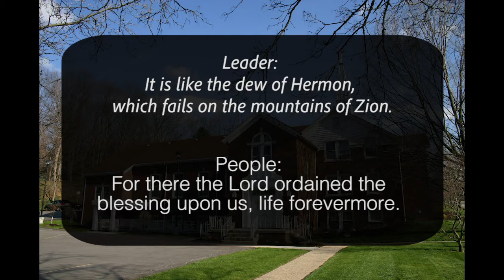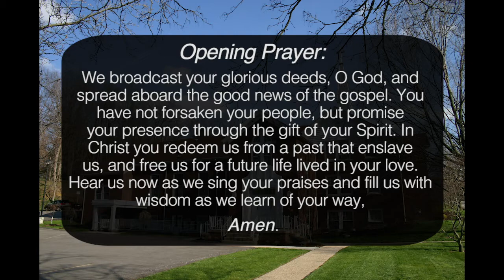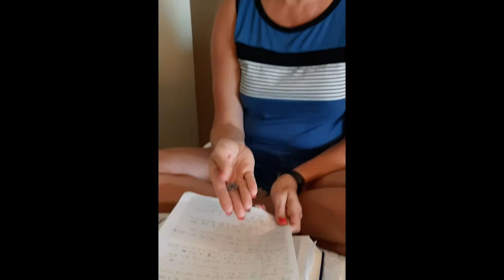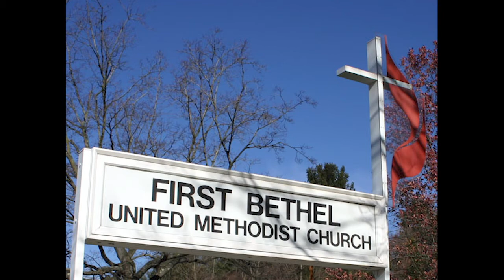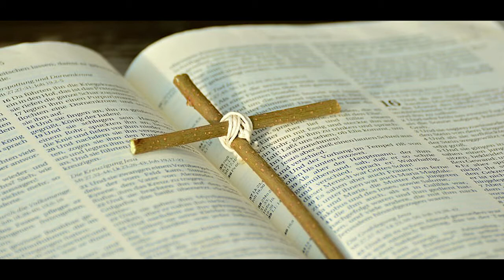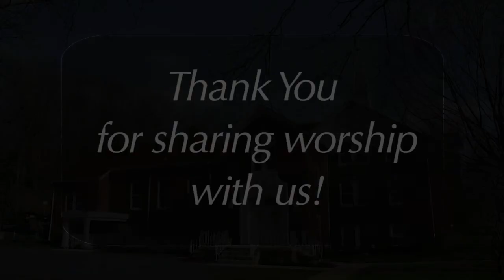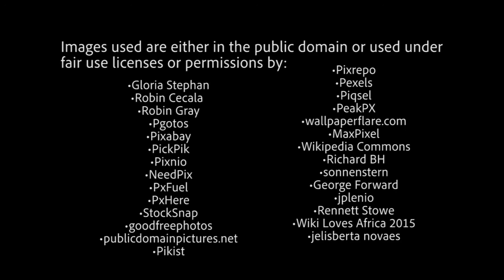Worship: First Bethel United Methodist Church (8-16-2020)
• Join First Bethel United Methodist Church with the Rev. Judy Winston Thomas as we celebrate worship on Sunday, August 16, 2020.

Jesus Loves the Little Children
By: Clare Herbert Woolston
Performed by:
Campbell Family
Song #: 3110834

Lord Listen to
Your Children
by: Ken Medema

Performed by:
Sam Campbell
Linda Graney
Keith Swan
song #: 22829

Be Thou My Vision
by: Eleanor Henrietta Hull,
Keith Getty, Kristyn Getty,
Mary Elizabeth Byrne

Performed by:
Mike Clancy (flute)
Jeff Leonhardt (guitar)
song: #7124333

Music engineers: Sam Campbell & Jeff Leonhardt

•Gloria Stephan
•Robin Cecala
•Robin Gray
•Pgotos
•Pixabay
•PickPik
•Pixnio
•NeedPix
•PxFuel
•PxHere
•StockSnap
•goodfreephotos
•publicdomainpictures.net
•Pikist
•Pixrepo
•Pexels
•Piqsel
•PeakPX
•MaxPixel
•Wikipedia Commons
•Richard BH
•sonnenstern
•George Forward
•jplenio
•Rennett Stowe
•Wiki Loves Africa 2015
•jelisberta novaes

& First Bethel United Methodist Church, Bethel Park, PA